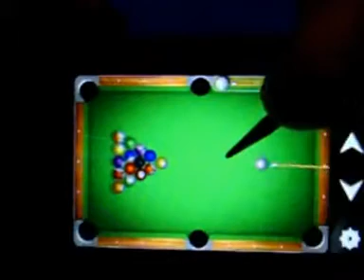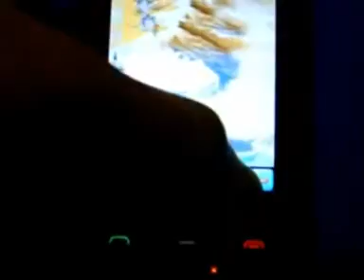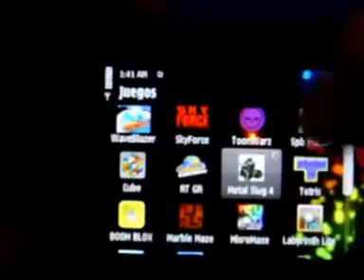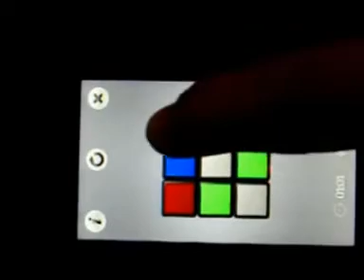ML 44417601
Video Migrado